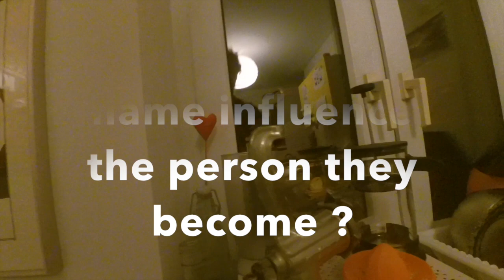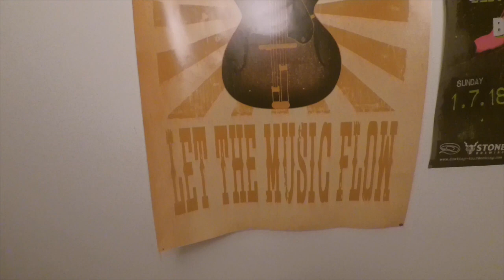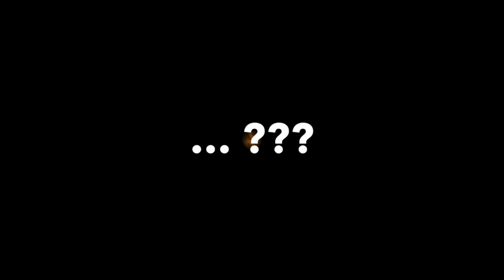Los Rospjierdolonos - Dirty Kitchen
Learn everything about Producing World Music and Recording in any Location with my affordable courses at Promix Academy Before you watch, please keep in mind

!!! Laughing can cause damage to your negativity and grumpiness !!!

14 years past after the last release on myspace and 2019 will be the year of fundamental questions

The right time for Los Rospjierdolonos to come back and ask unnecessary questions, including your favorites like:

- Do we need religion ?
- Why we call 'em oranges, when more than the half is yellow ?

Enjoy and don't forget to laugh - it's healthy !!!

Ady